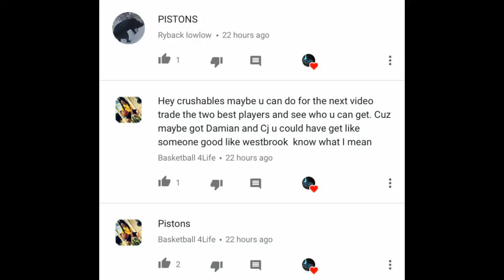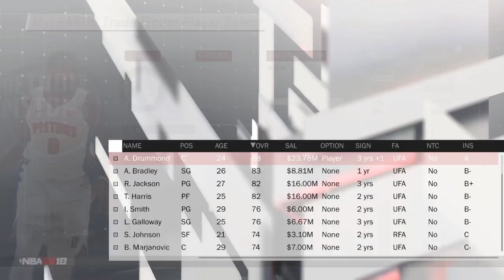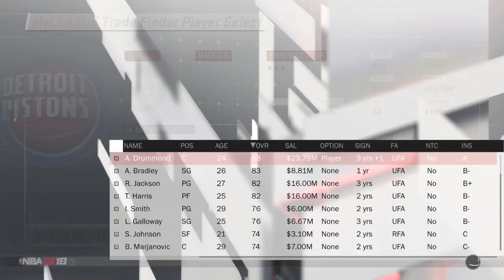REBUILDING THE DETROIT PISTONS ASKING SIRI!! NBA 2K18 MY LEAGUE!!